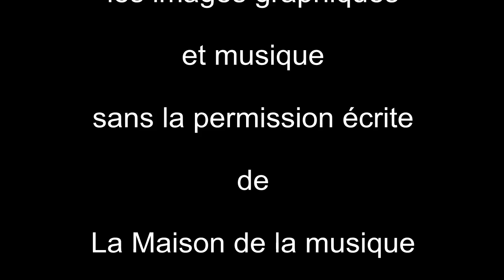Kerson Leong à la Maison de la Musique de Sorel-Tracy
Retrouvons le accompagné au piano par Philip Chiu.